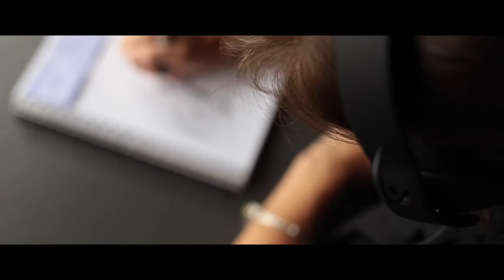"Headphones" Trailer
Trailer for "Headphones" the latest film from Wax Idiotical Films made for the Portland, ME 48 Hour Film Project.